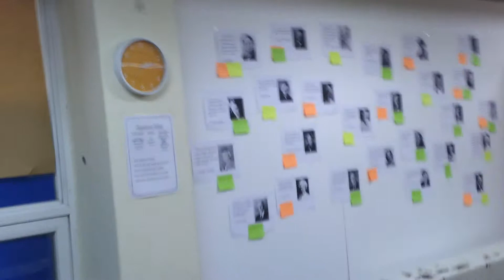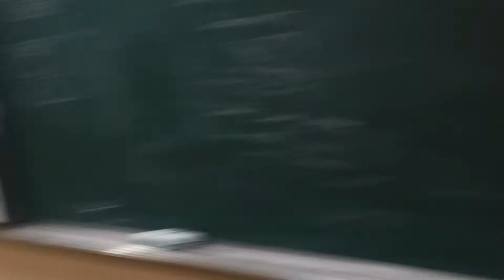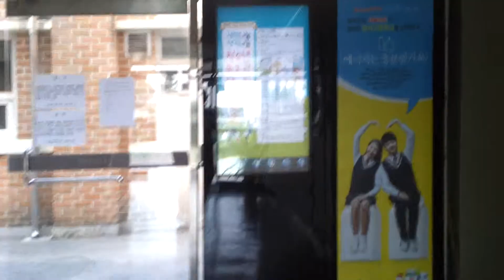My school in yangpyeong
Boarding scool in south korea. Sorry i can't really talk towards the end.